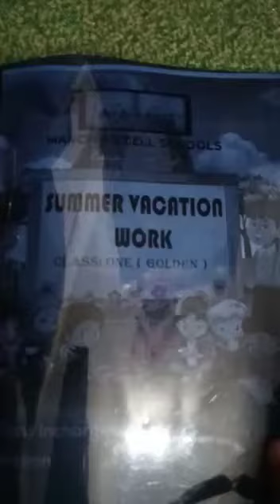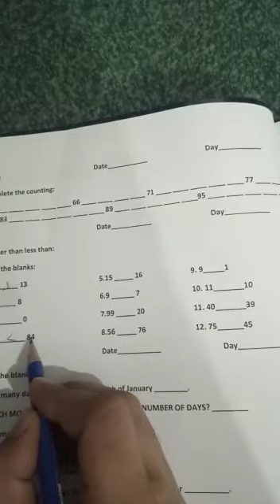Class 1 | Count down | day 3